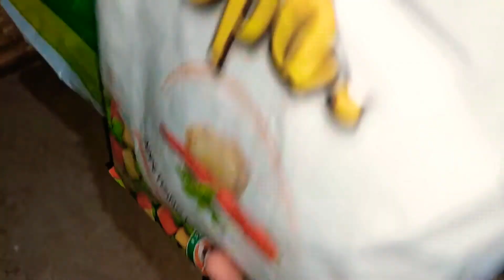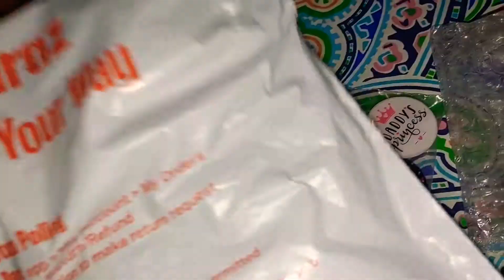How I spend my Weekend at home!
I made this vlog before we reached 1k!!